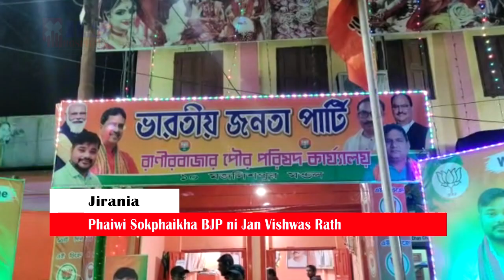Srangsal Sanja Jorao Majlishpur Bidhan Sabha Amchaio Sokphaikha Jan Vishwas Rath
🟢 Srangsal Sarigo Majlishpur Bidhan Sabha Amchaio Phaiwi Sokphaikha Jan Vishwas Rath. Champaknagar Amchaio Jan Vishwas Rathno Lamjaksogwi Naharkha Hasteni Mantra okra Dr.Manik Saha, Mantri Sushanta Chowdhury tei Hindi Tokeni Mwsakwrwng Mithun Chakraborty Aksong.